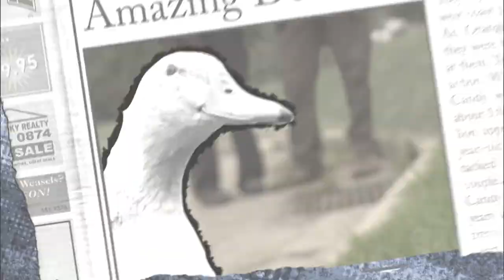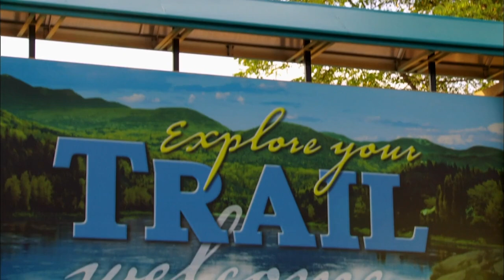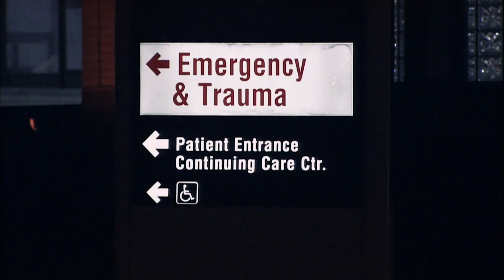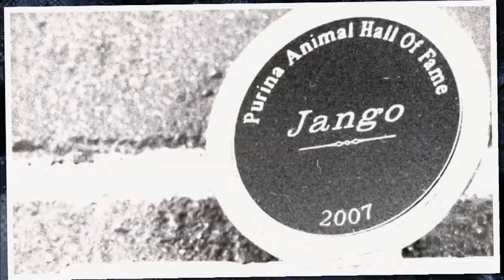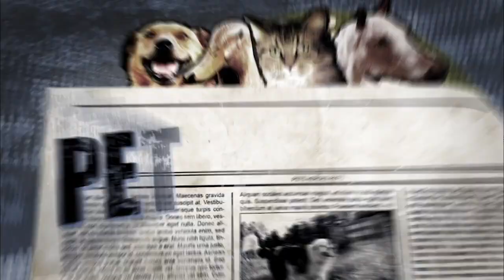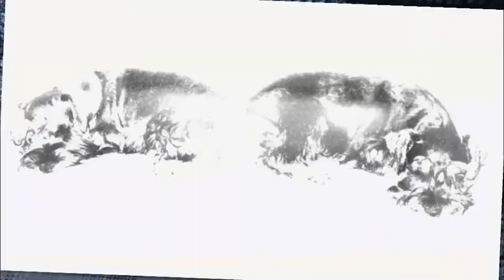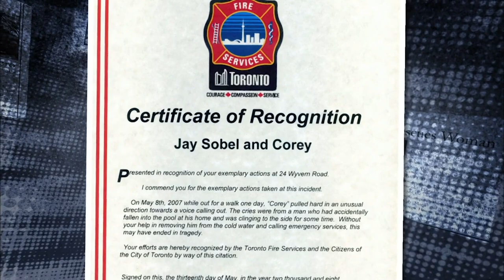Hero Dog Saves Family When A Dangerous Fire Breaks Out | Pet Heroes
In today's episode of Pet Heroes, a quick-thinking labrador saves a young family from a burning house fire.

Content licensed by Blue Ant International to Little Dot Studios.